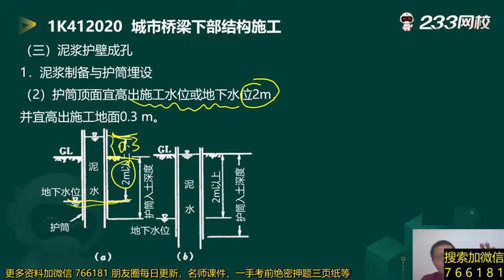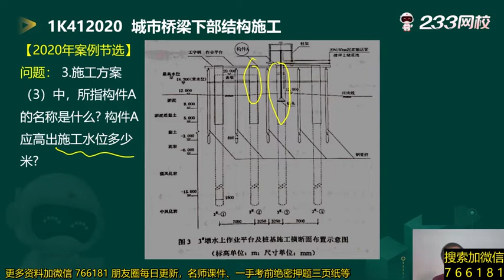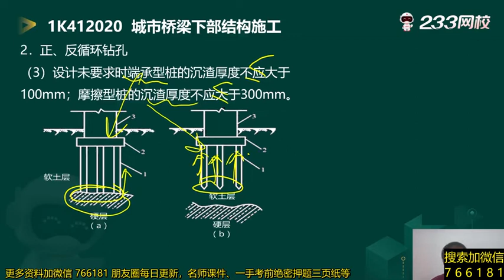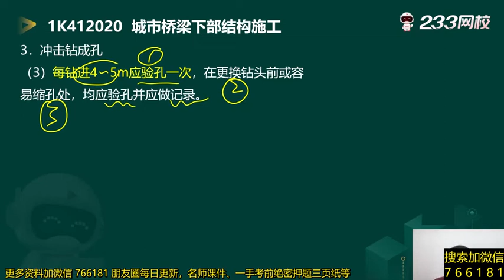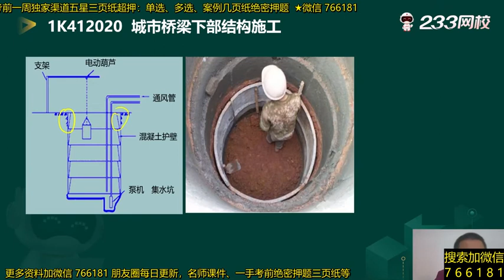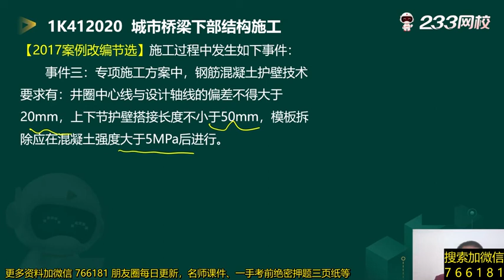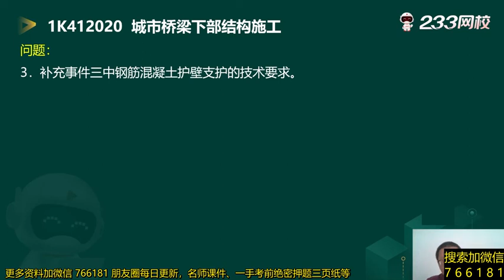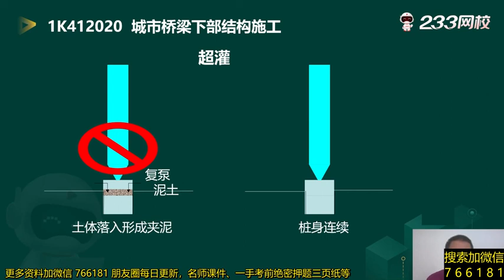2022 一级建造师 市政 郭伟 精讲班024 泥浆护壁、干作业成孔